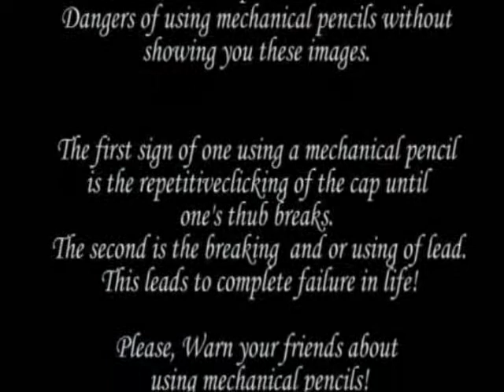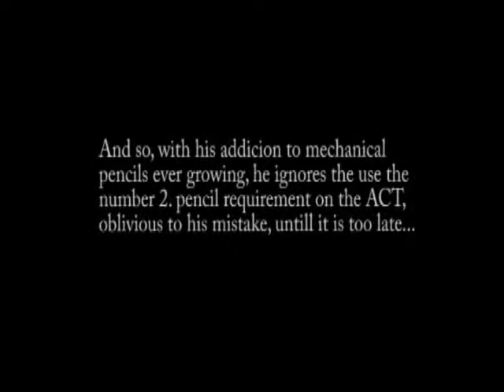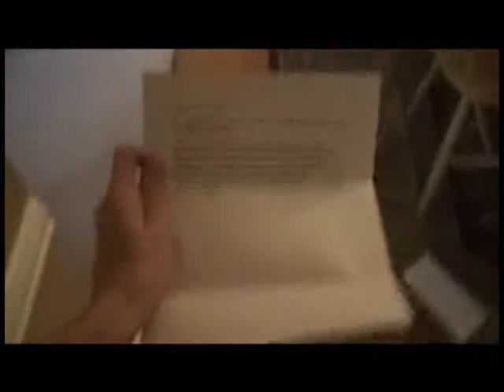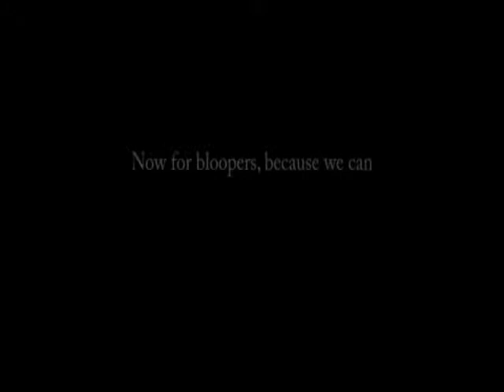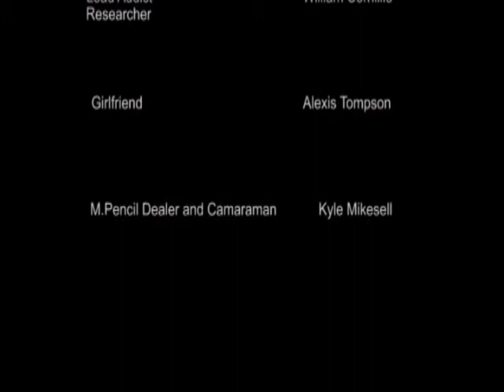Graphite Madness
Film Lit project- Homage to "Reefer Madness"